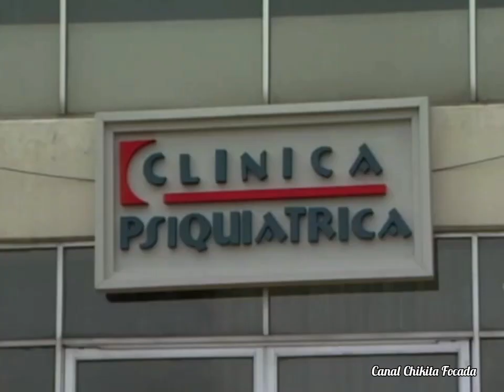Capítulo 177/237- SALOMÉ- 2001 (Novela Completa Dublada em Português)